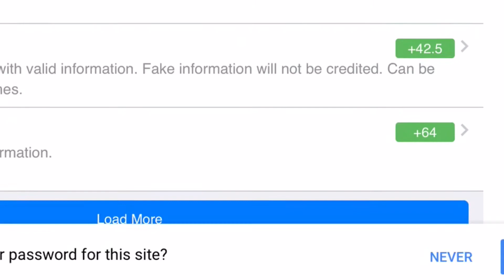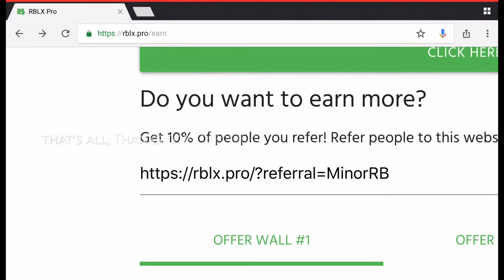HOW TO GET 100,000 ROBUX QUICKLY!